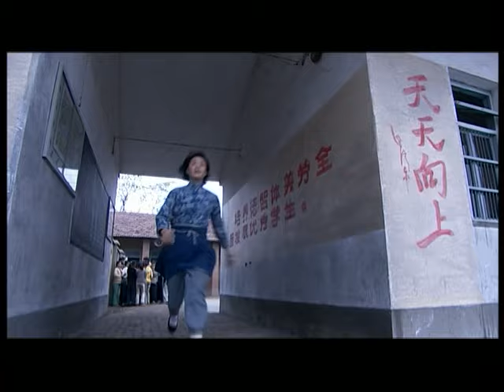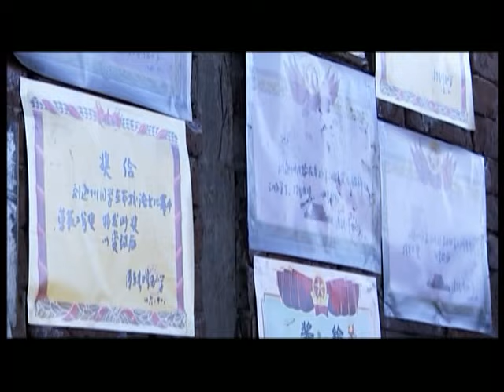都市励志情感电视剧 |【幸福与美好同在 The Sunflowers】01 底层人民对生活的反抗 平凡人如何拥有幸福人生（《大唐荣耀》/《青云志》舒畅，《人民的名义》/《壮志高飞》赵子琪）-中国电视剧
主演：舒畅
剧情简介：该剧讲述了一个家庭无血缘关系的四兄妹，经历人生风雨，自强不息的奋斗故事。